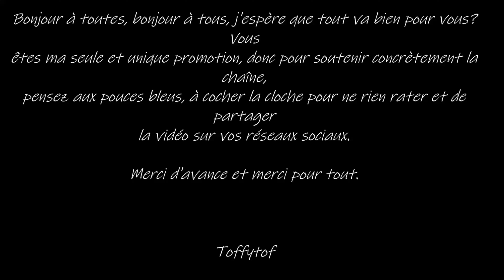Horizon 2 : Forbidden West - Le Film Complet En Français (FilmGame) #2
Vivez ou revivez l'histoire du JEU ! dans un montage qui se concentre sur la narration en mélangeant cinématique et gameplay.